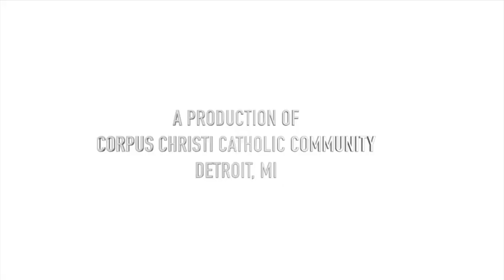Renewal of the Mind Daily Devotional with Fr. Patrick Gonyeau" -04/17/23 VISIT / DONATE TO CORPUS CH